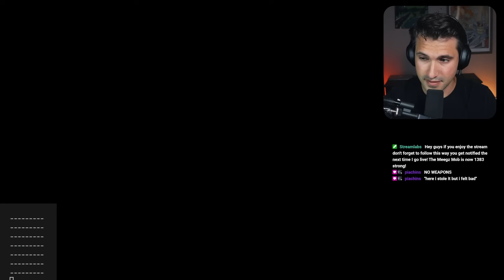Skyrim But Every Time I BLINK I Dragon Shout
Join the Meegz Mob on other platforms!

Hey guys, in this video I modded skyrim so that ANY TIME I Blink I randomly Dragon shout.

I changed the power of the voice into the power of my eyeballs in this one and shook everyone all across Skyrim.

This was a fun biometrics mod to make and play so I hope you guys enjoy!

Music Used!
Corneria Theme - Super Smash Bros. Ultimate
Jogging Countdown - Super Smash Bros. Ultimate
City Trial - Super Smash Bros. Ultimate
Star Wolf's theme- Super Smash Bros. Ultimate
Magma Flows - Kirby Air Ride

Time stamps
00:00 - Intro
00:44 - The Mod
16:25 - Outro